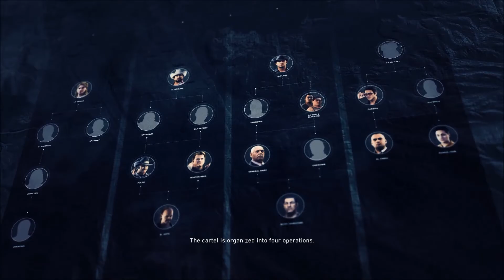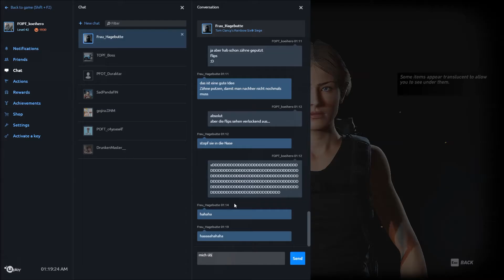LA YURI UND EL POLITO (1/7) - GHOST RECON WILDLANDS STORY PLAYTHROUGH #1 [GERMAN]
Creating a character.